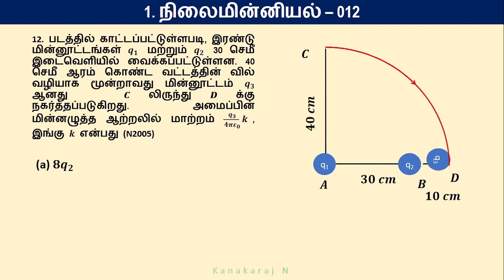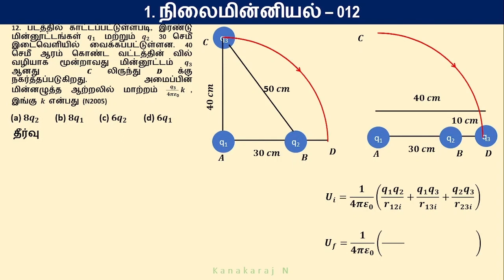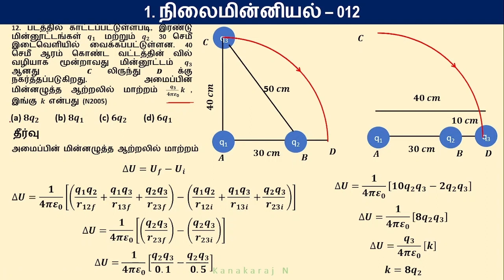1201012T படத்தில் காட்டப்பட்டுள்ளபடி, இரண்டு மின்னூட்டங்கள் 𝒒𝟏 மற்றும் 𝒒𝟐 30 செமீ இடைவெளியில் வை